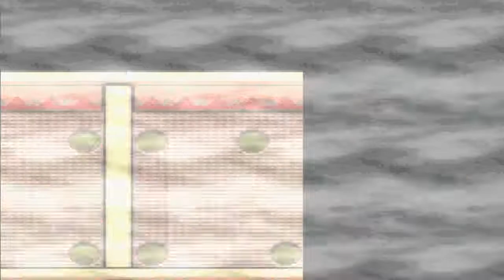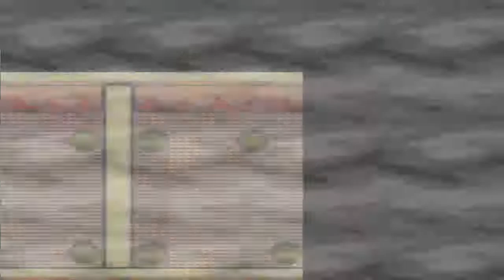Lets Play Pokemon Sapphire (13) - Lavaridge Gym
We take on a hard gym considering i had no water moves what so ever

will i pull through? we will see!